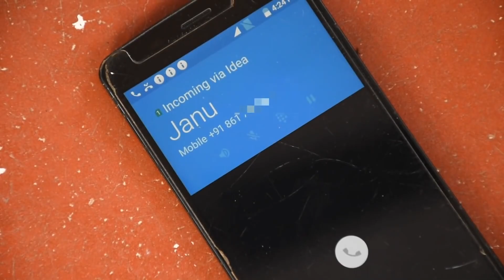কালী পূজায় বাঙালীদের কাহিনী ( Bengali Funny Video )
কালী পূজায় বাঙালীদের বিভিন্ন ধরনের ঘটানা নিয়ে তৈরিএই ভিডিওটি ।
পুরো ভিডিও টা দেখুন এবং সবাইকে  SHARE করে দিয়েন ।

WRITER & EDITOR
ASHIS SAHA
SURAJIT SAHA